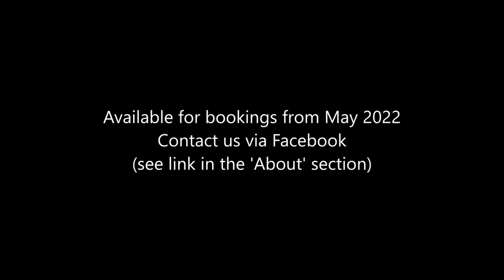The Repeaters // Preview Trailer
Pubs, clubs, social events, weddings, corporate events and everything in between.